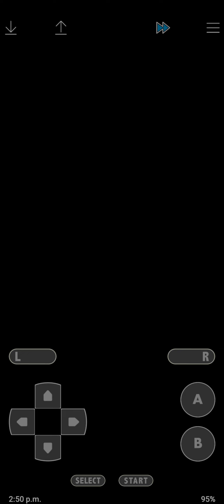Pokémon Emerald Starter Solo run Part 8